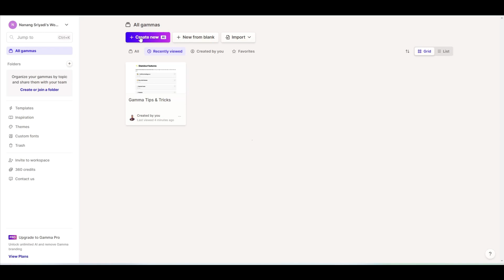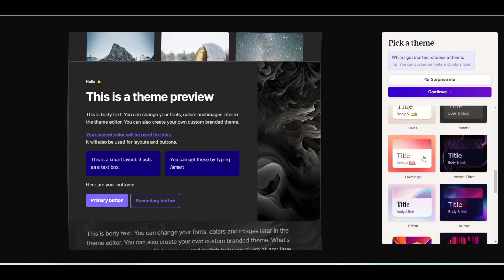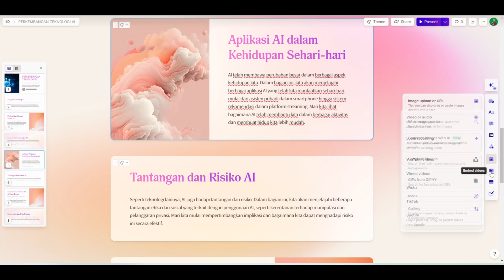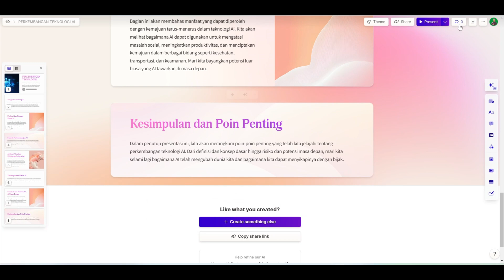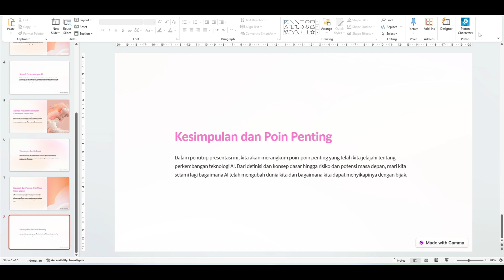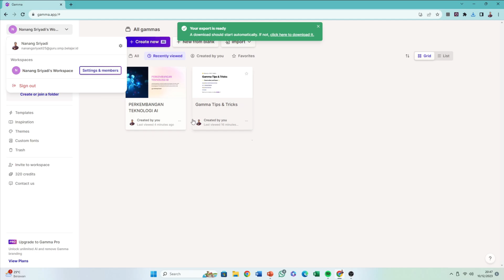Gamma AI : Buat Power Point Pakai AI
Membuat power point secara cepat bisa kita manfaatkan AI. dengan cara ini kita bisa membuat power point dengan AI.
Dengan adanya Ai kita bisa membuat presentasi power point dengan cepat. banyak Ai yang bisa kita manfaatkan salah satunya Gamma App yang bisa digunakan untuk membuat presentasi dengan AI.